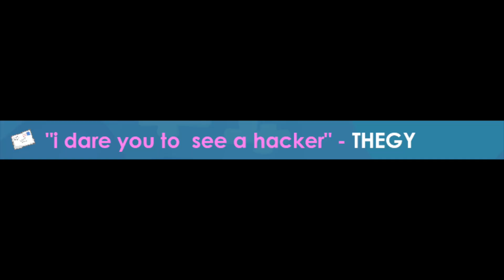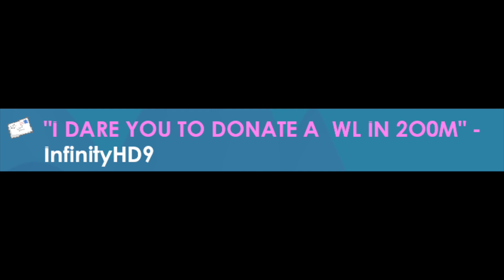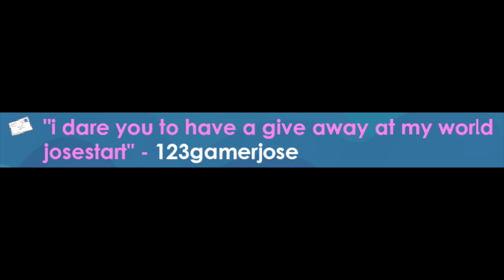Growtopia I Sticky Dares #7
☑ The 7th video of the Sticky Dares Series!
☑ Songs: Too Many to List but some: Defqwop - Heart Afire (Feat. Strix) : Dadoni Feat. DNKR - The La La La Remix